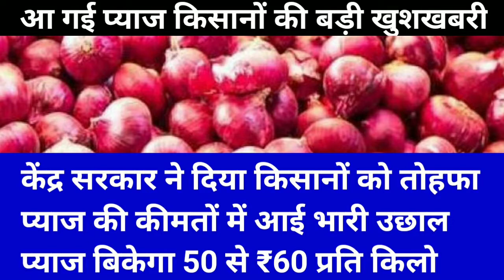प्याज मंडी ताजा भाव| प्याज किसानों को कृषि मंत्री का तोहफा खुशखबरी, payaj bhav, onoin rate today